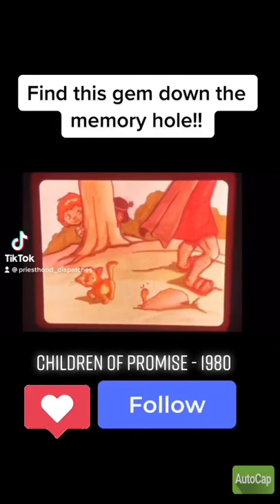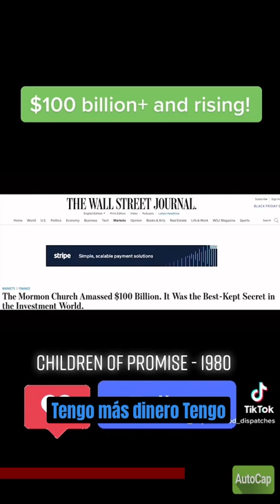Mormonism’s ‘Children of Promise’ Short 1980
Low lights from the LDS production Children Of Promise 1980.

The film wasn’t created by the church itself but I accurately reflects the doctrine of the day.

I added Spanish sub-titles four a wider distribution.